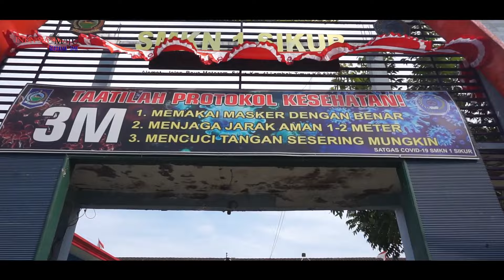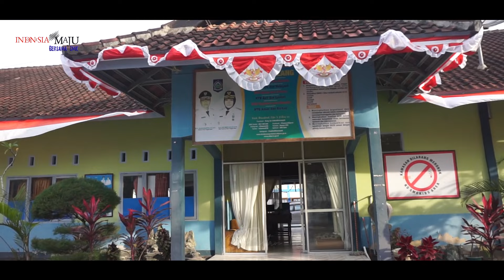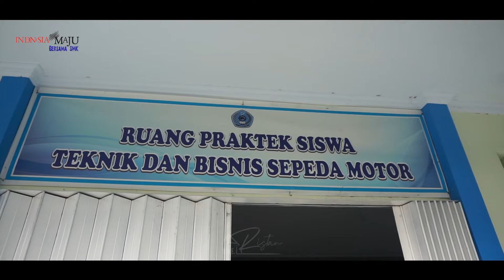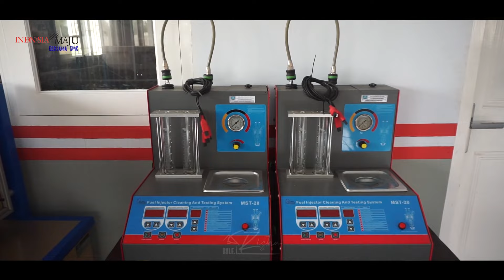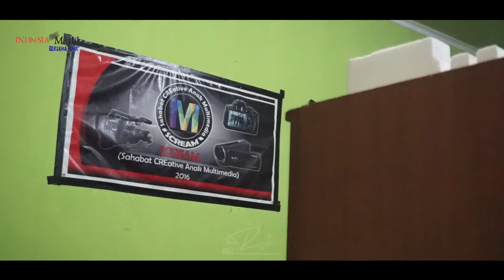Multitalenta SMK Negeri 1 Sikur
SMK Negeri 1 Sikur ini terletak di jalan provinsi Lombok menuju sumbawa. Dukungan penuh yang didiperoleh dari masyarakat dan pemerintah daerah mendorong SMK ini untuk mengembangkan kompetensi-kompetensi unggul yang berbasis sumberdaya lokal. Pengembangan kompetensi Boga yang bekerja sama dengan asosiasi Chef di Nusa Tenggara Barat, memiliki peran penting bagi SMK Negeri 1 Sikur dalam mendorong peningkatan ekonomi lokal. Penyelenggara sekolah pun turut mengembangkan talenta-talenta budaya yang sangat  bermanfaat dalam melestarikan kekayaan budaya lokal. Tidak berlebihan jika sekolah ini dijadikan sebagai pusat pengembangan talenta muda daerah oleh pemerintah provinsi Nusa Tenggara Barat maupun Kabupaten Lombok Timur